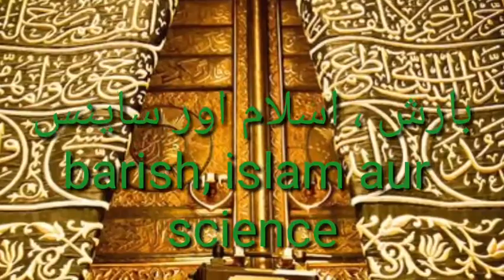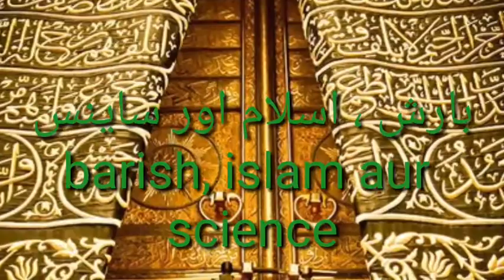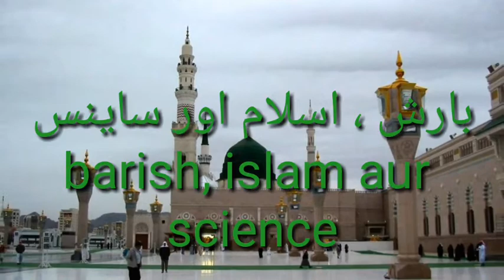Barish, Islam Aur Science Part 2, Paarah 1, سورۃ البقرۃ , Aayat 19, Tafseer 181